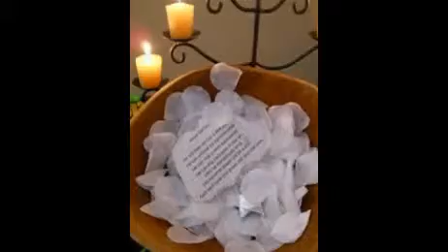attraction spells caster in Botshabelo bloemfontein 0711399104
I am a sangoma,spell caster and healer. I could help you to connect with the ancestors , interpret dreams, diagnose illness through divination with bones, and help you heal both physical and spiritual illness. We facilitate the deepening of your relationship to the spirit world and the ancestors.

My works is a mixture of African traditional spiritualism, psychic powers, rituals, native healing, spell casting, all of which are designed to take care of whatever adversity you may face.my solutions are tailor designed depending on the nature of your problem or adversity healing. Am well qualified, having honed my skills from experiences and tradition passed down through the centuries from my forefathers. I deal with occult, spiritual and the paranormal. I do email, phone and private readings and consultations to enable you take control of the situation.

 Let us try to solve your problems using powerful African traditional methods. We believe that our ancestors and spirits give us enlightenment, wisdom, divine guidance, enabling us to overcome obstacles holding your life back. Our knowledge has been passed down through centuries, being refined along the way from generation to generation. We believe in the occult, the paranormal, the spirit world, the mystic world.Are You In Any Of These Situations?
•Are things happening to you that you can't explain?
•Well maybe someone's put a hex on you?
•Do you feel you are stuck in the wilderness in a situation that appears hopeless?
•Do you have many enemies some enemies that you are not even aware of?
•Are you having many obstacles in your life?
•Is your love life falling apart?
•Is your life facing financial ruin?
•Do you need protection from your enemies?
•For Relationship and Love Advice
•Witchcraft and Sangoma Healing
•Spiritual/Native Healing
•Lost Love and Love Spells
•Marriage Advice
•Divorce Advice
•Are you constantly afflicted by bad luck?
•Do you need to even the score with someone?
•Do you want to control your partner?
•Do you need witchcraft or voodoo?